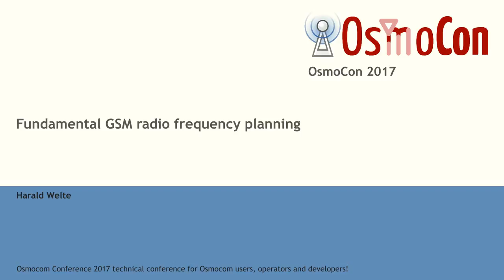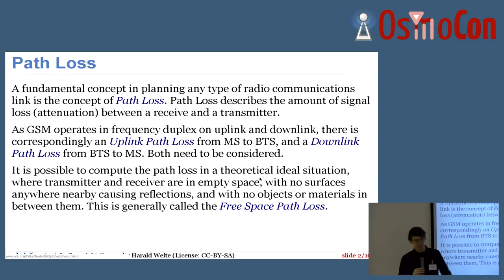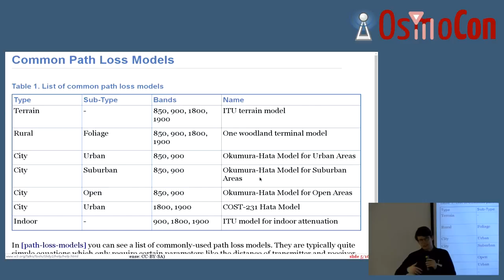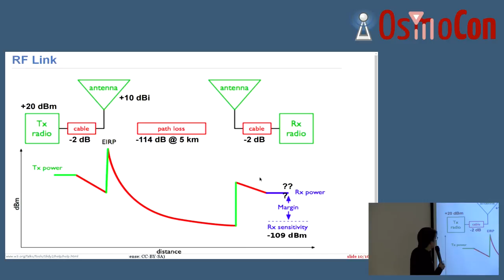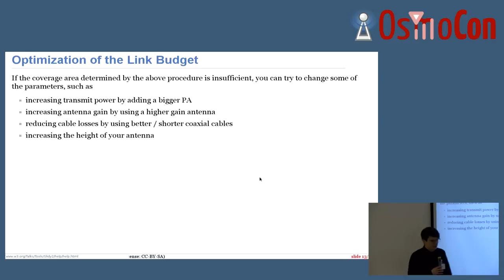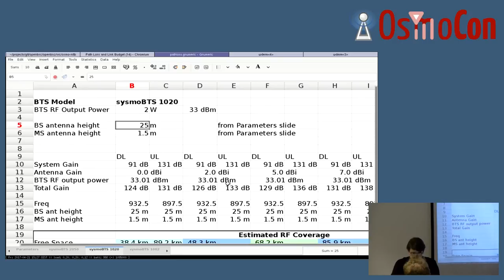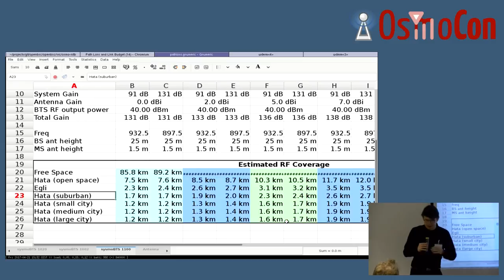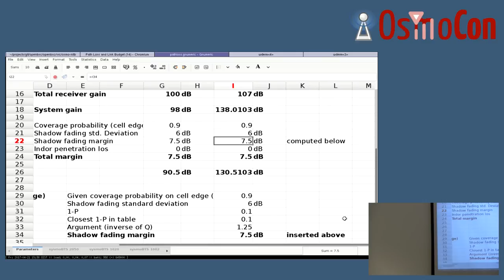Fundamental GSM radio frequency planning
Operating a GSM network not only requires the hardware and software, but also requires some understanding of radio frequency propagation and radio frequency planning. Only with good planning, you will get the optimum network coverage and capacity. This talk cannot turn you into an expert in the field, but at least provides you with the fundamental concepts, such as path loss, link budget. It will also present some example calculations and tools (to be) released within Osmocom to help you with basic RF planning.

The talk also covers an introduction into the RF electronics after your BTS, i.e. coaxial cables, connectors, duplexers, filters, attenuators, terminators, antennas, etc.

Harald Welte